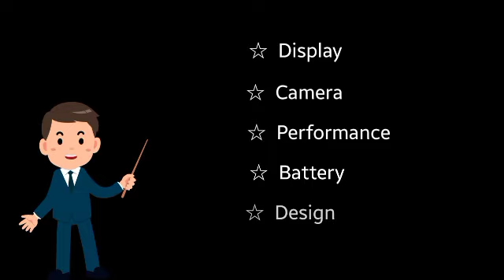Nothing Phone 2 vs Oppo Reno 10Pro - Full Comparison | Should I invest for Nothing Phone 2 ??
Description

Nothing Phone 2 vs reno 10Pro - Full Comparison | Should I invest for Nothing Phone 2 ??

Dosto, Aaj ki is video mey hum comparison karenge Nothing phone 2 vs oppo reno 10pro smartphone ke bich mey, Or aapko btaenge ke inme se konsa smartphone aapki need ke according jyada bdhiya hai. Isliye dosto video ko last tak jarur dekhna

Topics Cover:

1. Nothing Phone 2 vs reno 10Pro
2. oppo reno 10Pro vs Nothing Phone 2
 3. reno 10pro vs nothing phone 2 test
4. oppo vs Nothing phone 2 review
5. Nothing Phone 2 vs oppo reno display.